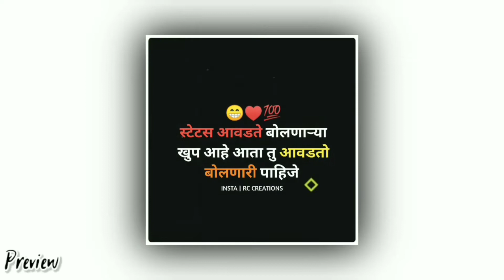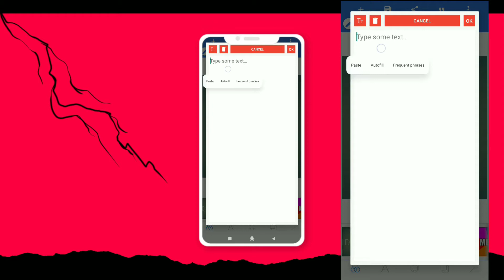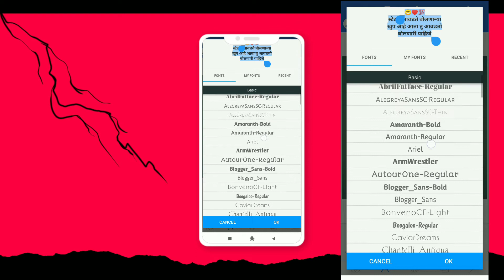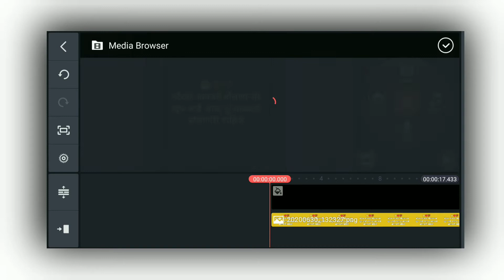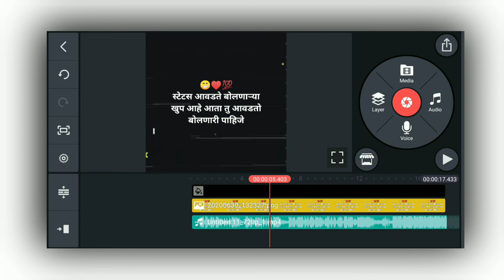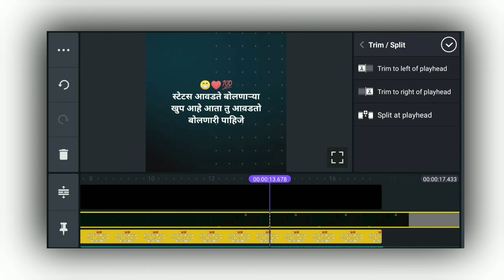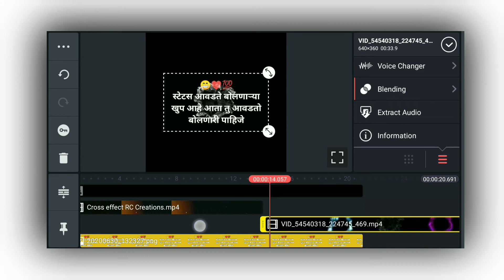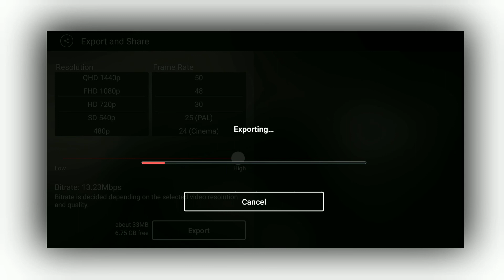How to make trending instagram flash effect dj status | White flash effect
मेरा बनाया हुआ विडिओ देखना है तो निचे दिये गये लिंक पे क्लिक करे ।👇

✓ Music Credits